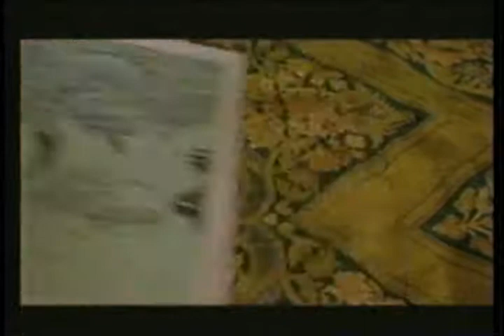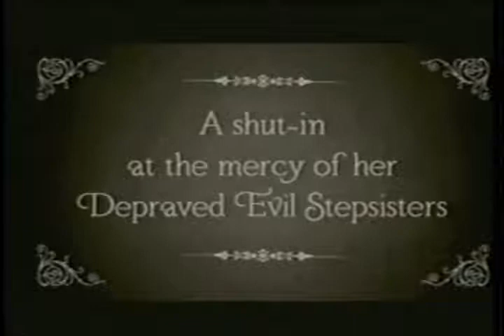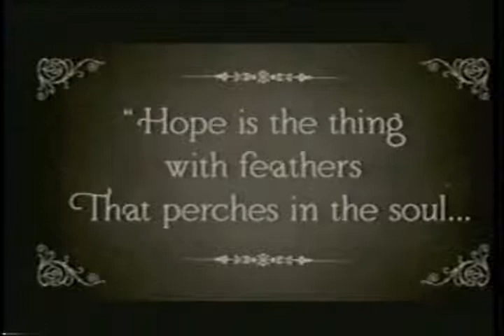Rumi Missabu and the Cockettes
The Cockettes were a psychedelic drag queen troupe founded by Hibiscus in the late 1960s in San Francisco's North Beach neighborhood. The troupe performed outrageous parodies of show tunes (or original tunes in the same vein) and gained an underground cult following that led to mainstream exposure.